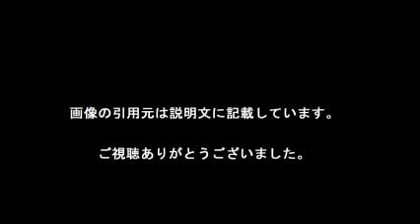大手町温泉 完成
【引用元画像】
00:00:00.00 → ・東京・大手町 温泉施設が完成(2016年4月27日(水)掲載) - Yahoo!ニュース

00:00:06.00 → ・東京・大手町に温泉入浴施設完成 | NHKニュース

00:00:12.00 → ・三菱地所／千代田区大手町で温泉汲み上げを公開、年間10万人見込む ...

00:00:18.00 → ・東京の大手町に温泉が涌いた - デイリーポータルZ：@nifty

00:00:24.00 → ・「大手町温泉」が完成 女性には岩盤浴も｜日テレNEWS24

00:00:30.00 → ・「大手町温泉」が完成 女性には岩盤浴も | NNNニュース

00:00:36.00 → ・東京大手町に【大手町温泉】湧出 （三菱地所 × 星のや 東京）｜新着情報 ...

00:00:42.00 → ・進化する「オフィス街」 大手町、連鎖型都市再生の全貌 ：日本経済新聞

00:00:48.00 → ・東京ビジネス街に高級天然温泉旅館が！『大手町温泉』星野リゾート ...